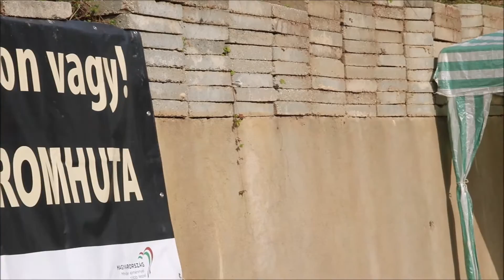Családi nap Háromhután - 2016.09.24.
Felvétel: T. L.